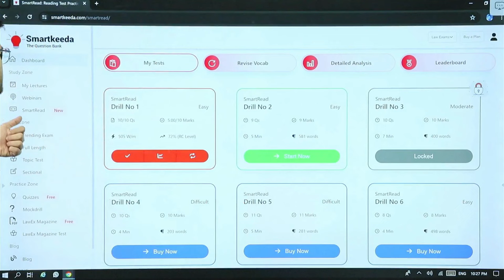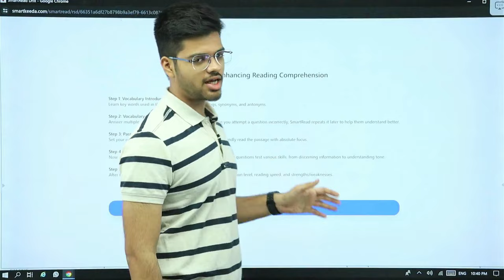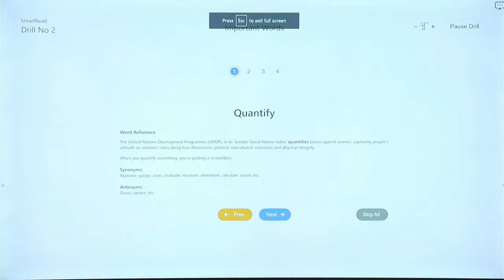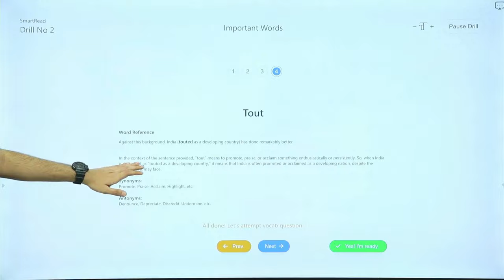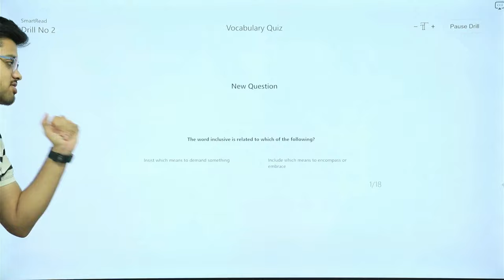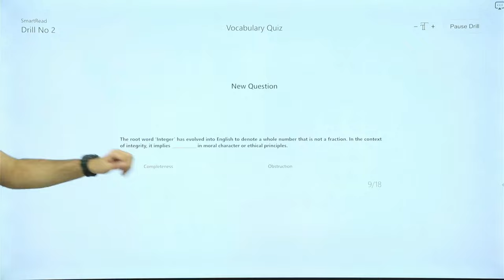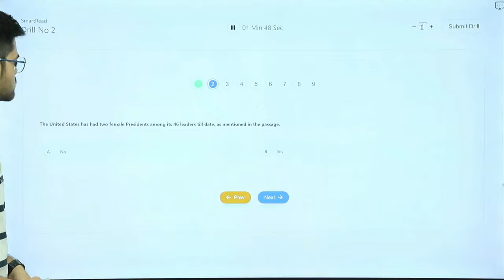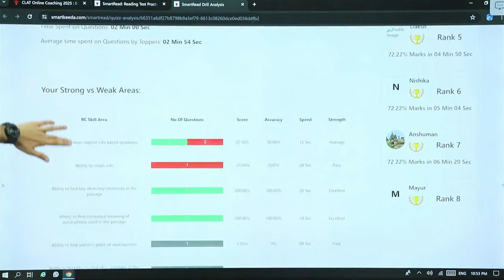Best tool to improve reading speed | Smartread by Smartkeeda | Abhyuday pandey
In this informative video, join Abhyuday Pandey as he introduces Smartread by Smartkeeda, the ultimate tool to enhance your reading speed and comprehension. Whether you're a student gearing up for exams or a professional aiming to skyrocket your productivity, Smartread is your go-to solution. Abhyuday delves into the features and benefits of this innovative tool, demonstrating how it can revolutionize your reading experience. Don't miss out on this opportunity to unlock your full reading potential with Smartread. Watch now and embark on a journey towards efficient reading mastery!